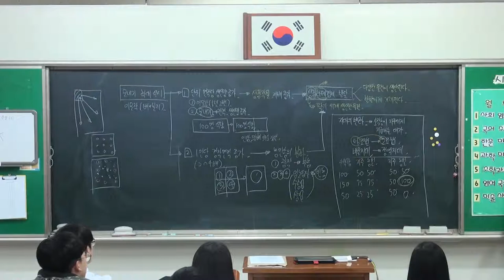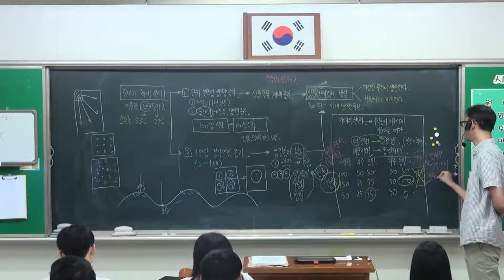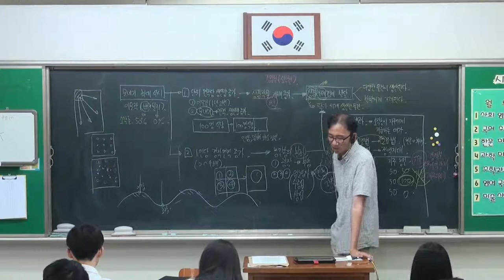69강 조선 후기의 경제 농업2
- 지대의 변화
  - 그 외 농업 기술의 발달